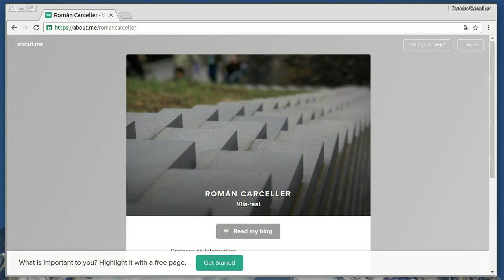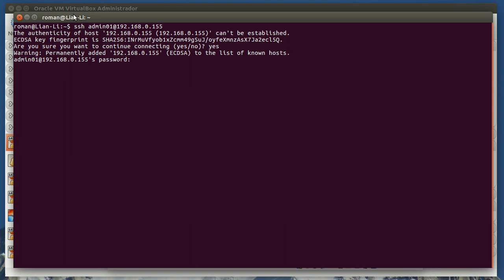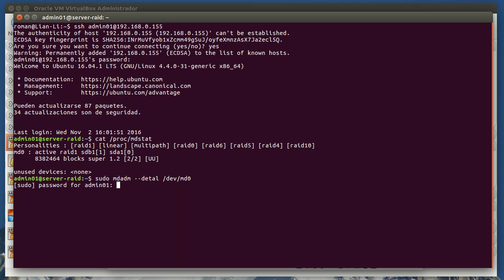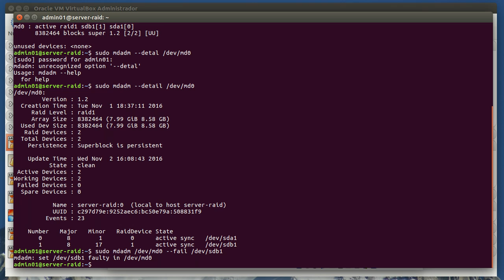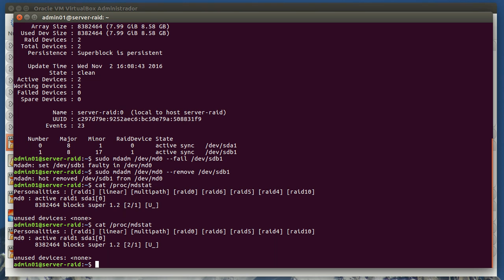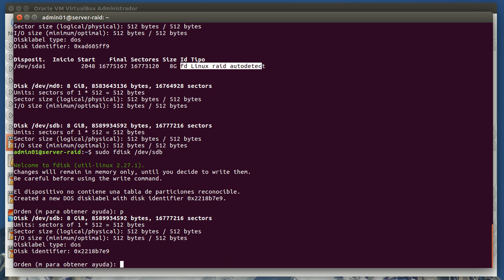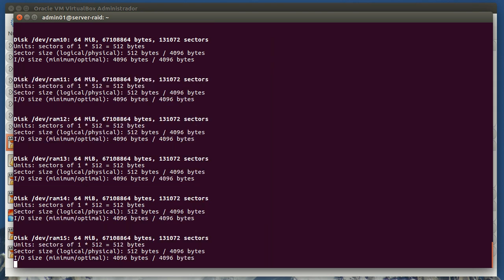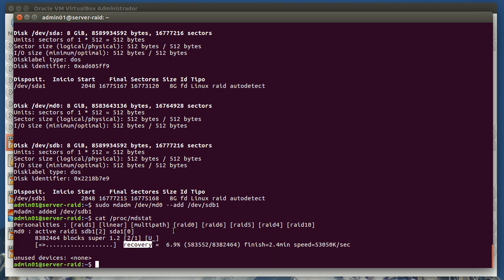Ubuntu Server 16.04 (+ 20.04 Legacy) - RAID 1 - Sustitución de un disco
MPORTANTE: Este vídeo es compatible con:
- Ubuntu 20.04 Legacy Server LTS no con la versión por defecto Live Server.
- La imagen de instalación alternativa (alternate installer) de Ubuntu Server 18.04 LTS

Importante:
    Los comandos que usa el vídeo para la gestión del cambio de disco se pueden reducir a  estos dos,  aunque la estructura del nuevo disco no será exactamente igual a la de su espejo:

$ sudo mdadm --manage /dev/md0 --add /dev/sdb
$ sudo mdadm --detail /dev/md0

El primero para añadir el nuevo disco y el segundo para comprobar el estado. Con esto se simplifica mucho el proceso, pero el resultado no es exactamente el mismo, ya que no se ha hecho una partición sobre el nuevo disco.

Se describe cómo cambiar en caliente un disco defectuoso en Ubuntu Server 16.04 LTS instalado sobre un RAID 1. Pasos:
- Comprobación del HW de la máquina.
- Quitar el disco del RAID 1.
- Sustituir el disco por uno nuevo.
- Preparación del disco nuevo.
- Poner el nuevo disco en el RAID 1.